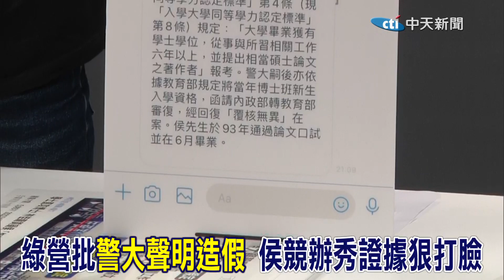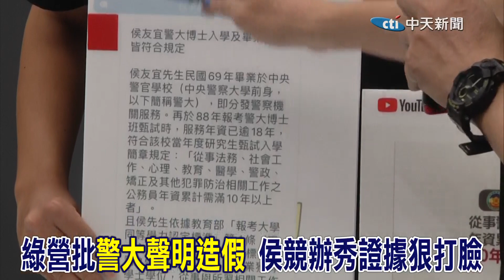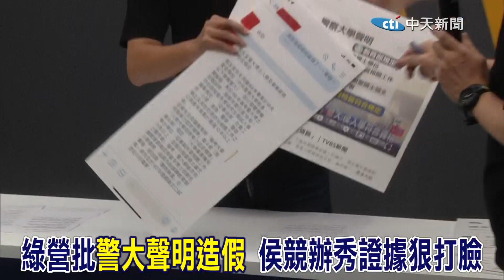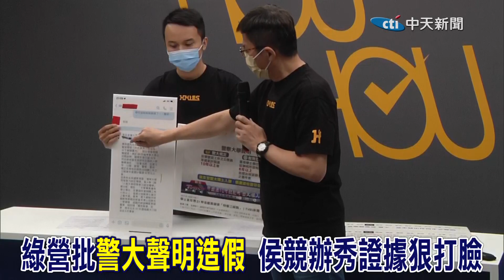警大聲明羅生門!論文抹黑戰火延燒 侯友宜競辦秀證據打臉 聲明2字綠營看不懂? ｜選舉戰略高地@中天新聞CtiNews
相關影片:
周玉蔻敢亂爆張淑娟碰到綠營就慫了? 陳玉珍:畏畏縮縮怎麼不敢指名道姓
周玉蔻喊告急轉彎神隱 心虛在怕誰? 蔣萬安一句話狠嗆 痛批利用媒體毀人名節